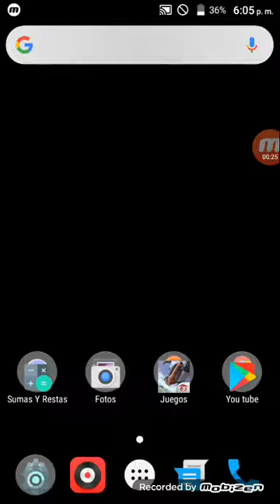Pele a de rovax